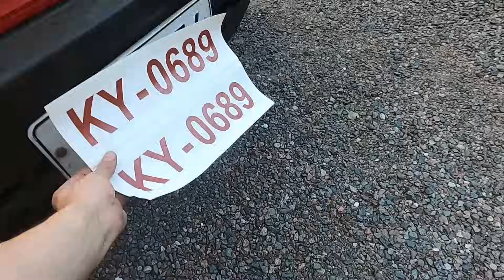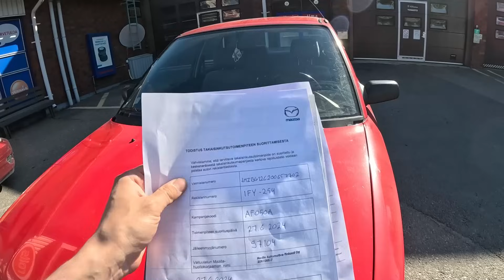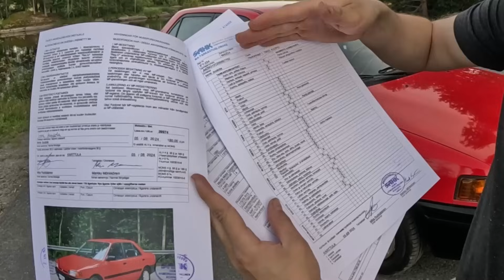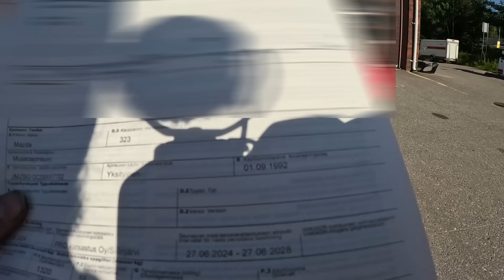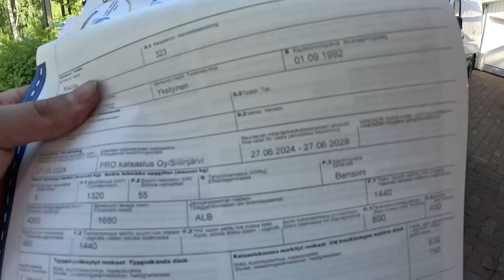MAZDA 323 MUSEOREKISTERIIN!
Niin saatiin tämäkin projekti maaliin!

Jos jotain mielenkintoista kaupattavaa löytyy, niin niistä voit laittaa minulle sähköpostia